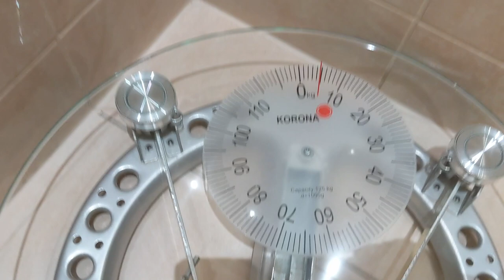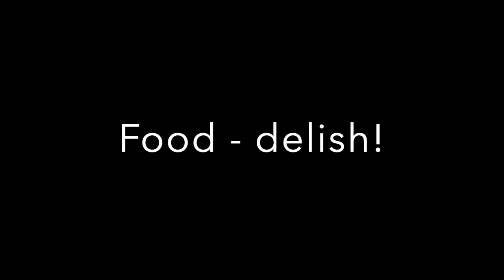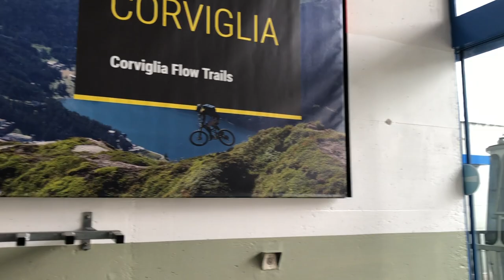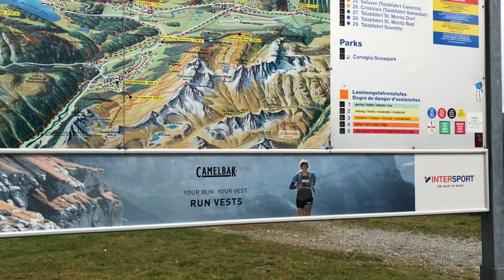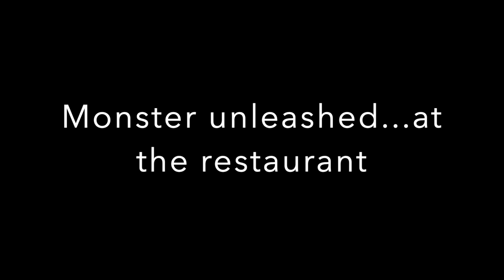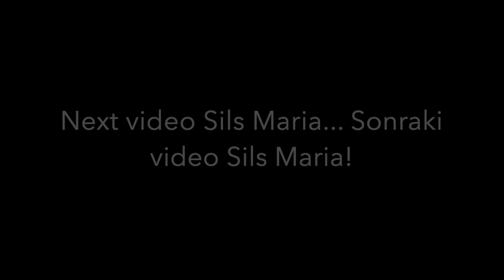Summer trip to St.Moritz | Holidays with a toddler in 5 star Kempinski hotel | TJ Fam #10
We needed time-off! :) Being a multicultural family is great and we love also living in Switzerland. But one fact is that we are far away from our families. We don't have grandmas and grandpas that we can get help from on a daily basis.
Join us on our short holiday to see how we steam off and enjoy nature too!

🕒 Timestamps 🕒
00:00 Intro in front of the Kempinski St Moritz
01:37 Our hotel room
05:08 Breakfast
06:36 Hiking and gondola rides to Piz Nair
15:46 St. Moritz town
17:35 Monster unleashed at the restaurant. Should we give our phones to our kids?
23:03 Spa time
25:00 Overall impression of Kempinski and leaving to Sils Maria

We especially loved the food in Kempinski and we were too busy eating instead of filming!

In the next video, we will share our day trip to Sils Maria!

S U B S C R I B E H E R E and hit that thumbs up button.